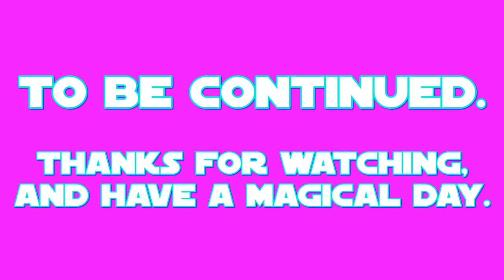E.S: Mistmane Part 1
this is my 1st part of my 31st episode of E.S (Equestrian Sculptions) which shows my sculpting of Mistmane the legendary Unicorn from a US-Canadian cartoon called: My Little Pony: Friendship is Magic.

the 1st part shows the making of the main body and legs, then the complete facial detailing.
Mistmane's color prefabrication took place on JUN.